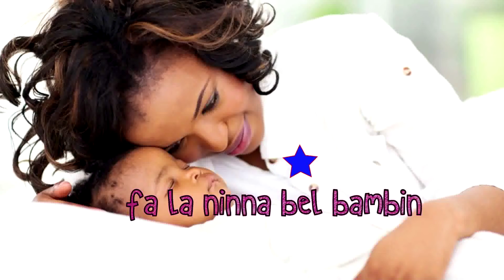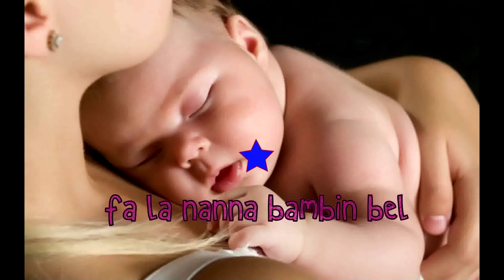Go to Sleep Go to Sleepy without signs